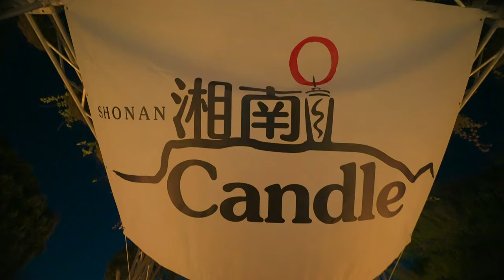Takashi Matsui Live in Shonan Candle 2020@湘南（α7SIII 高感度の世界）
シンガーソングライター松井貴志くんの湘南キャンドル2020でのライブをダイジェストでお届けします。by film director Katsumi KONDO